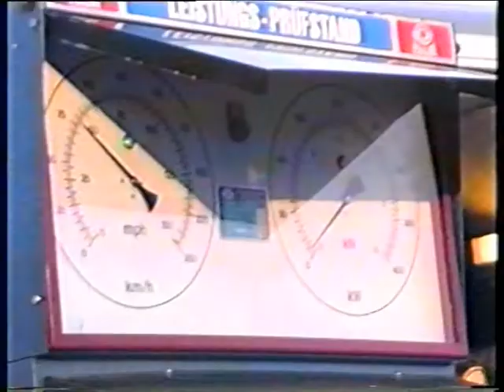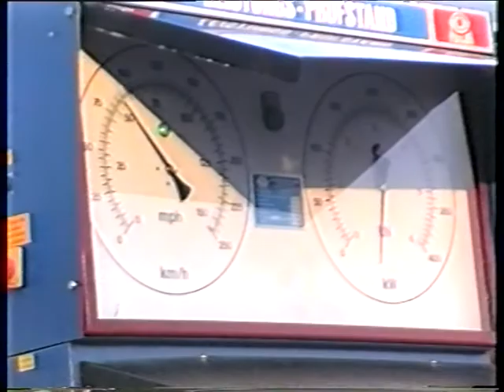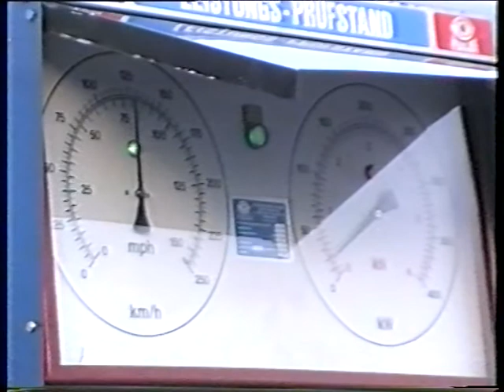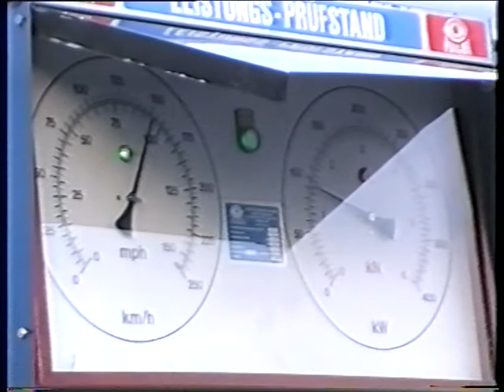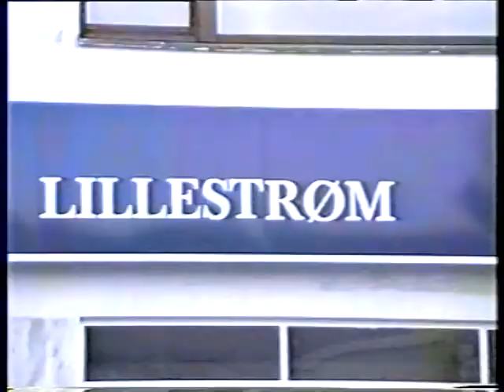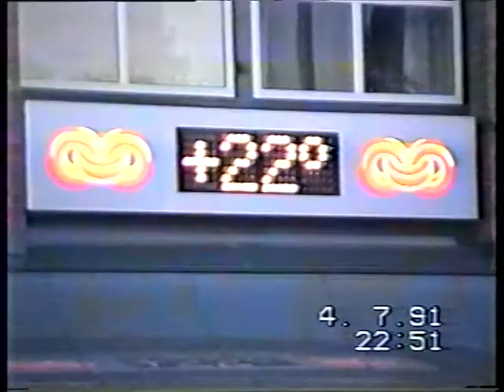1991.07.04 Night Cruise, Lillestrøm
Night Cruise i Lillestrøm så dagens lys for første gang i 1989. Arrangør var Midnight Cruisers (AMCAR Lillestrøm) og American Drivers Club Blaker.
Dette er en liten smakebit på hva som var å se i 1991, når dette ble arrangert for 3.gang.
Den svarte -78 Trans Am tilhører Jan Roar og er på ferietur fra Vestlandet.